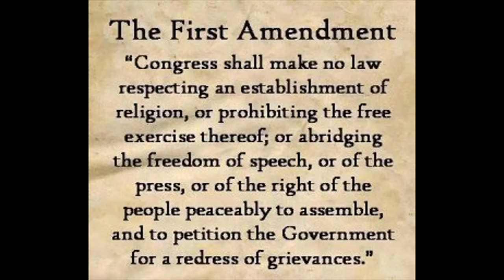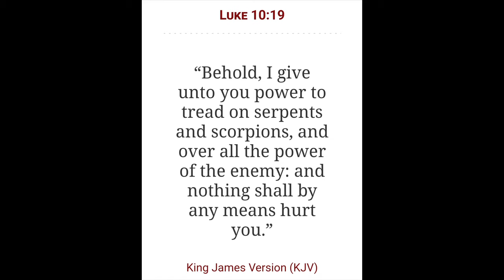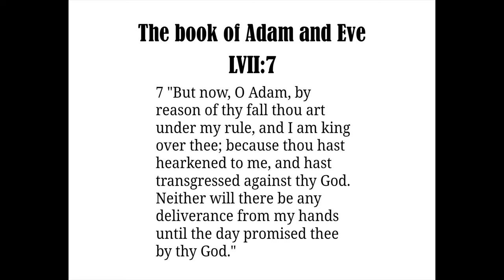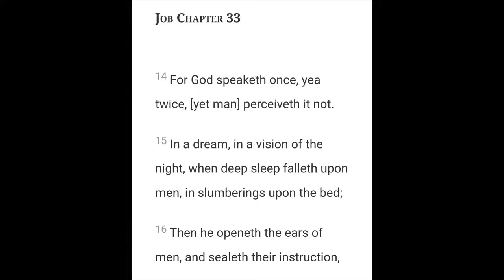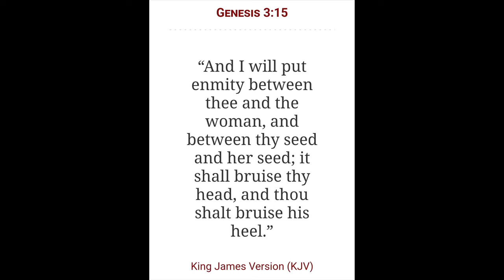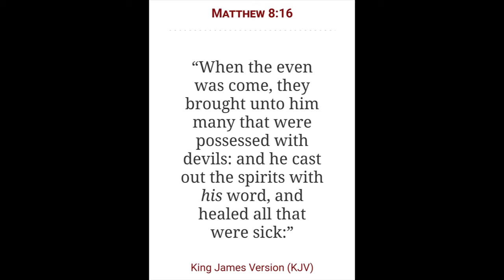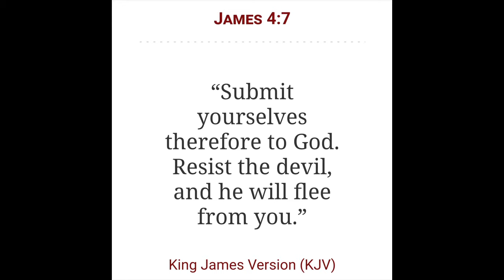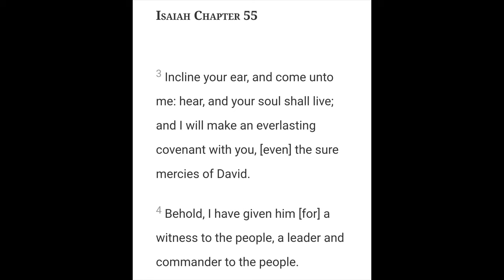Spiritual Wars | Flesh and Spirit